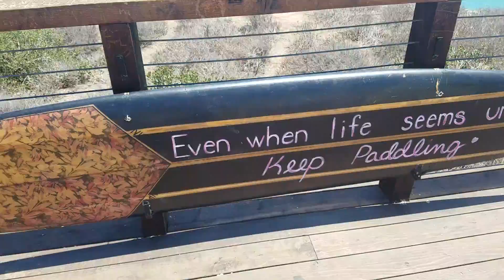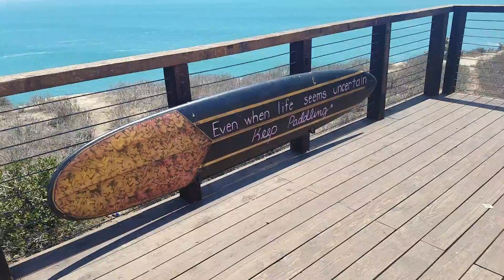DANA POINT CALIFORNIA 2022